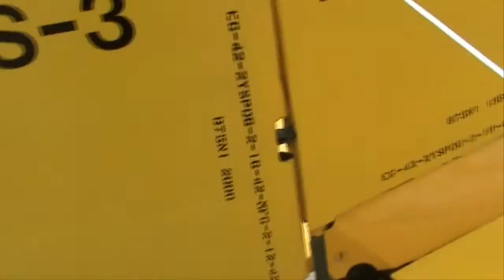Stearman PT-17 Aircraft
At the Schaumburg Airport.